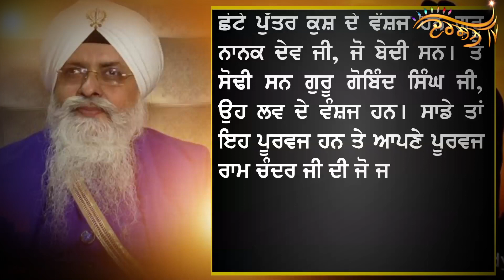ਸਾਬਕਾ ਜਥੇਦਾਰ ਦਾ ਕਾਰਨਾਮਾ- Guru Gobind Singh ਤੇ Guru Nanak ਨੂੰ ਦੱਸਿਆ ਲਵ-ਕੁਸ਼ ਦੇ ਵੰਸ਼ਜ